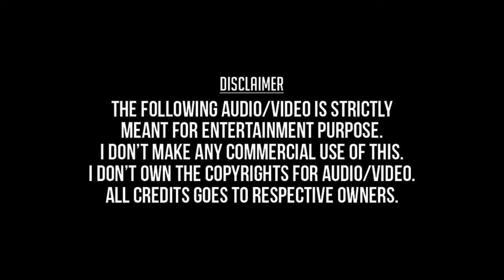Poove Poove Ponnamma (Remastered) - Paattukku Naan Adimai (1990) - Malaysia Vasudevan, K.S.Chithra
பூவே பூவே பொன்னம்மா - பாட்டுக்கு நான் அடிமை (1990) - மலேசியா வாசுதேவன், கே. எஸ். சித்ரா